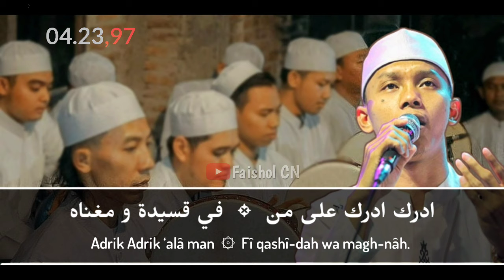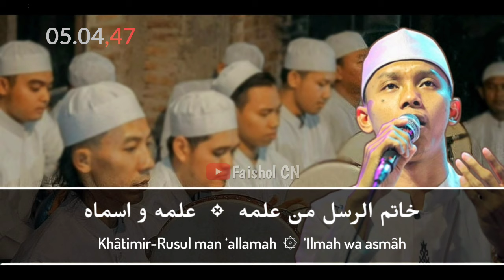[Lirik] Suluk Ya Ahla Baitin Nabi | Suara Merdu Yan Lucky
Lirik Suluk Ya Ahla Baitin Nabi | Suara Indah Voc. Yan Lucky Suara